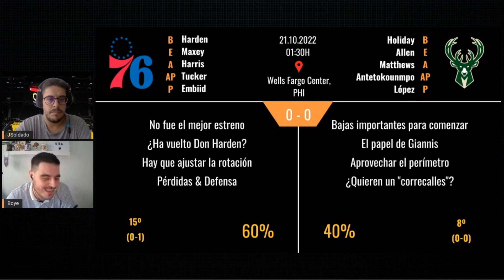PREVIAS partidos NBA - 20.10.2022 - #3 ¡¡GIANNIS VS EMBIID y DUELO ANGELINO!!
¡¡Tercer día de NBA!! Debutan Milwaukee Bucks y Los Ángeles Clippers ante dos equipos que no pudieron cantar victoria en el primer día de competición. Philadelphia 76ers y Los Ángeles Lakers intentarán mejorar su juego para poner el 1-1 en su casillero. ¡¡Pocos partidos pero diversión asegurada!!

Y además, esta noche, nos vemos a partir de las 23:00 en TWITCH con un invitado de lujo. El gran Andrés Monje nos visita para charlar sobre la actualidad de la NBA. Además, sortearemos una Guía NBA 22/23 de Gigantes y repasaremos la jornada de ayer y la última hora de los dos encuentros que se disputan esta noche.

Os agradecemos una vez más todo el apoyo diario. Estamos muy contentos con los LIKES y COMENTARIOS que seguimos recibiendo.